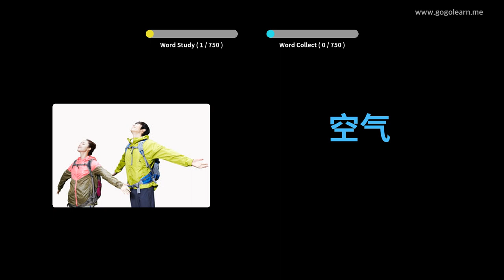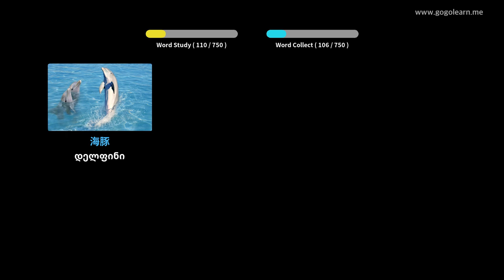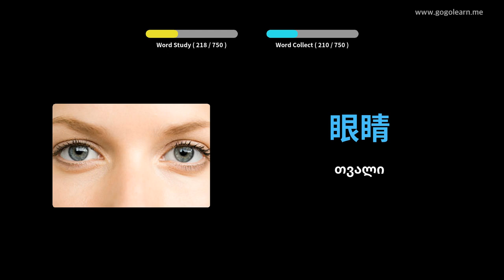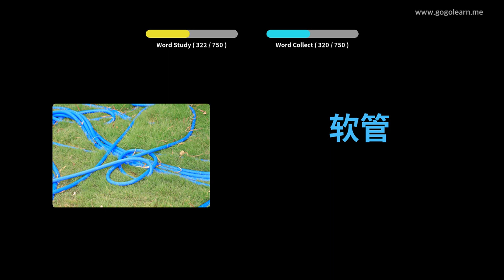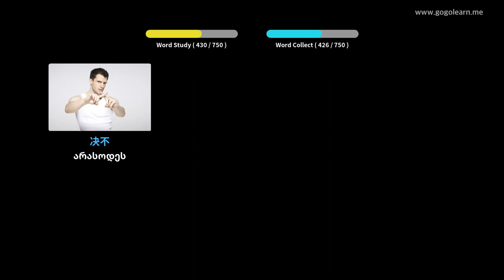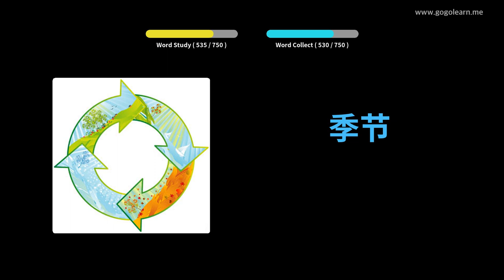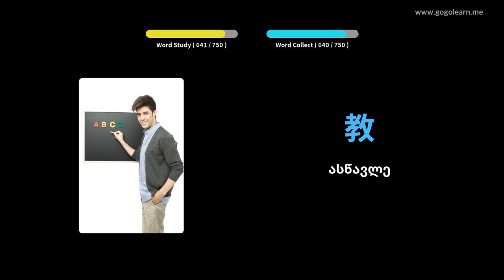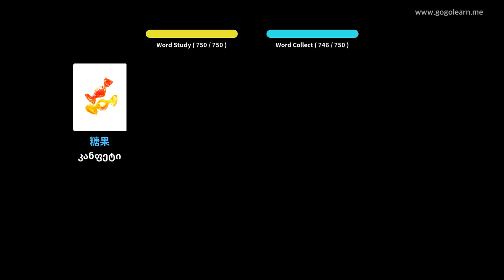ჩინური ლექსიკა შვილები | Golearn